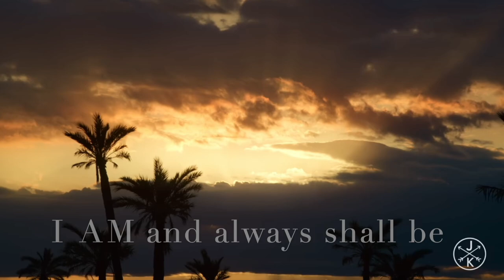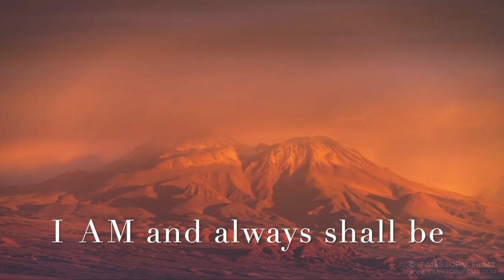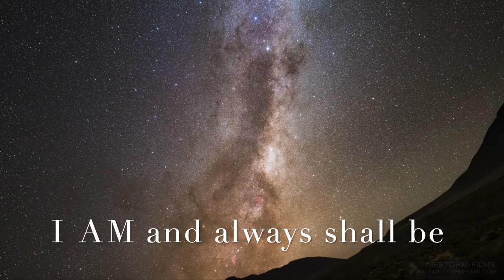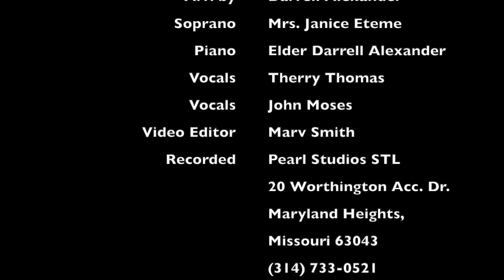“I AM” Darrell R Alexander & Mervyn E Warren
Words and Music by:
Mr. Darrell R. Alexander
Mr. Mervyn E. Warren

Soprano: Mrs. Janice Eteme

Background Vocals:
Mr. Therry Thomas &
Mr. John Moses

Piano & Produced by:
Elder Darrell Alexander

Recorded at:
Pearl Studios STL
Recording Engineer:
Mr. Kendall Pittman
20 Worthington Access Dr,
Maryland Heights,  MO.  63043
(2017)

Video Concept/Editor: Mr. Marv Smith

Please SHARE THIS Message w/              family and friends because
     “God is LARGE & in CHARGE”

       PLEASE Be An  ELECTRONIC
       WITNESS For HIM BECAUSE
JOHN 8:58,[KJV] says,
“Jesus said unto them, Verily, verily, I say unto you, Before Abraham was,
“I AM”.
*We present a ‘rough draft demo’  of our song however, we sincerely believe the message “I AM” is still relevant Today!
Matthew 24 (KJV) says,
3 “And as he sat upon the mount of Olives, the disciples came unto him privately, saying, Tell us, when shall these things be? and what shall be the sign of thy coming, and of the end of the world?
4 And Jesus answered and said unto them, Take heed that no man deceive you.
5 For many shall come in my name, saying, I am Christ; and shall deceive many.
6 And ye shall hear of wars and rumours of wars: see that ye be not troubled: for all these things must come to pass, but the end is not yet.
7 For nation shall rise against nation, and kingdom against kingdom: and there shall be famines, and pestilences, and earthquakes, in divers places.
8 All these are the beginning of sorrows.
9 Then shall they deliver you up to be afflicted, and shall kill you: and ye shall be hated of all nations for my name's sake.
10 And then shall many be offended, and shall betray one another, and shall hate one another.
11 And many false prophets shall rise, and shall deceive many.
12 And because iniquity shall abound, the love of many shall wax cold.
13 But he that shall endure unto the end, the same shall be saved.
14 And this gospel of the kingdom shall be preached in all the world for a witness unto all nations; and then shall the end come.
15 When ye therefore shall see the abomination of desolation, spoken of by Daniel the prophet, stand in the holy place, (whoso readeth, let him understand:)
16 Then let them which be in Judaea flee into the mountains:
17 Let him which is on the housetop not come down to take any thing out of his house:
18 Neither let him which is in the field return back to take his clothes.
19 And woe unto them that are with child, and to them that give suck in those days!
20 But pray ye that your flight be not in the winter, neither on the sabbath day:
21 For then shall be great tribulation, such as was not since the beginning of the world to this time, no, nor ever shall be.
22 And except those days should be shortened, there should no flesh be saved: but for the elect's sake those days shall be shortened.
23 Then if any man shall say unto you, Lo, here is Christ, or there; believe it not.
24 For there shall arise false Christs, and false prophets, and shall shew great signs and wonders; insomuch that, if it were possible, they shall deceive the very elect.
25 Behold, I have told you before.
26 Wherefore if they shall say unto you, Behold, he is in the desert; go not forth: behold, he is in the secret chambers; believe it not.
27 For as the lightning cometh out of the east, and shineth even unto the west; so shall also the coming of the Son of man be.
30 And then shall appear the sign of the Son of man in heaven: and then shall all the tribes of the earth mourn, and they shall see the Son of man coming in the clouds of heaven with power and great glory.
31 And he shall send his angels with a great sound of a trumpet, and they shall gather together his elect from the four winds, from one end of heaven to the other.
34 Verily I say unto you, This generation shall not pass, till all these things be fulfilled.
35 Heaven and earth shall pass away, but my words shall not pass away.
36 But of that day and hour knoweth no man, no, not the angels of heaven, but my Father only.
37 But as the days of Noah were,so shall also the coming of the Son of man
38 For as in the days that were before the flood they were eating and drinking, marrying and giving in marriage, until the day that Noe entered into the ark,
39 And knew not until the flood came, and took them all away; so shall also the coming of the Son of man be.
42 Watch therefore: for ye know not what hour your Lord doth come.
43 But know this, that if the goodman of the house had known in what watch the thief would come, he would have watched, and would not have suffered his house to be broken up.
44 Therefore be ye also ready: for in such an hour as ye think not the Son of man cometh.
50 The lord of that servant shall come in a day when he looketh not for him, and in an hour that he is not aware of,
51 And shall cut him asunder, and appoint him his portion with the hypocrites: there shall be weeping and gnashing of teeth.”